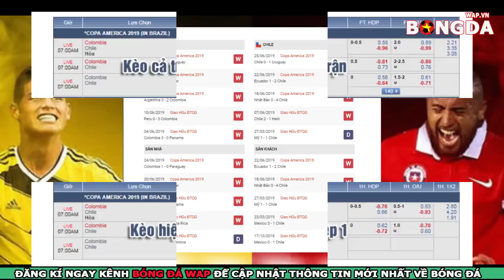Trực tiếp Colombia vs Chile - Copa America 2019 - 6h00 ngày 29/6, K+PM FPT Trực tiếp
👉Trực tiếp nhận định bóng đá Colombia vs Chile - Copa America 2019 - 6h00 ngày 29/6, K+PM FPT Trực tiếp
👉Soi kèo bóng đá giữa Colombia vs Chile với tỷ lệ kèo đấu đúng và chính xác nhất.
👉Dự đoán tỷ số bóng đá Colombia vs Chile với phần trăm chính xác rất cao.
👉Trực tiếp bóng đá nam mỹ Copa America 2019. Colombia đang đạt phong độ tốt với 3 trận toàn thắng tại vòng bảng. Vì vậy, họ hoàn toàn có lý di để tin tưởng sẽ đánh bại các nhà ĐKVĐ Chile.
✔️Link xem trực tiếp trận Brazil vs Paraguay Truyền hình FPT:
✔️Xem kết quả lịch thi đấu bóng đá Brazil vs Paraguay tại đây